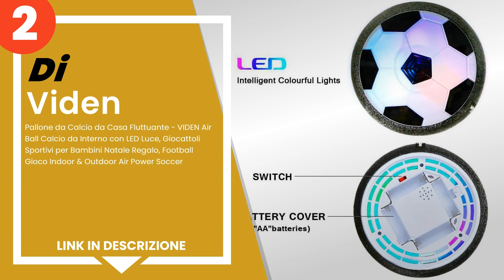I migliori palloni da calcio galleggianti hoverball: goditi la magia del gioco dentro e fuori casa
1) Rctecnic - Robots - RCTec... »
2) Pallone da Calcio da Casa... »
3) JRD&BS WINL Aria Hover Ba... »

✋ Ecco i migliori palloni da calcio galleggianti hoverball: goditi la magia del gioco dentro e fuori casa, disponibili sul mercato.

00:00 - Intro
00:09 - 3) JRD&BS WINL Aria Hover Ball Calcio da Interno - Pallone da C...
00:43 - 2) Pallone da Calcio da Casa Fluttuante - VIDEN Air Ball Calcio...
01:17 - 1) Rctecnic - Robots - RCTecnic Pallone da Calcio Galleggiante ...